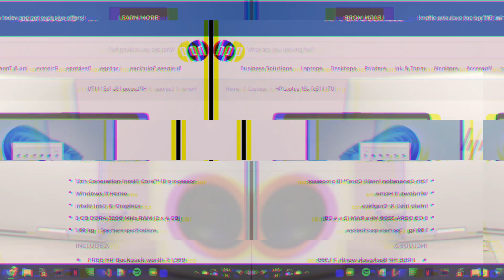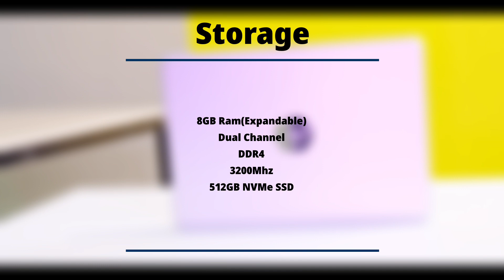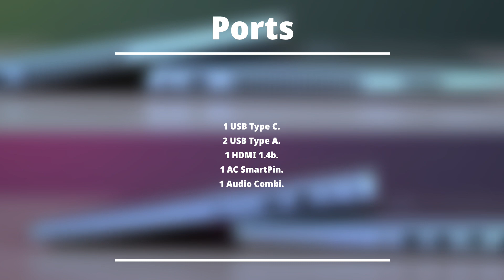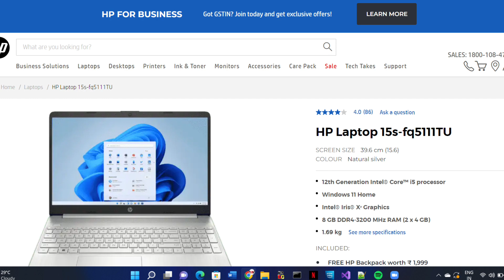Hp 15s-Fq5111tu Laptop Review | Best Intel i5 12th Gen Laptop| Best Laptops Under 50000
Hey Guys ,Aj maine baat kiya hai best budget laptop ke baare mein 15S-FQ5111TU and apko bataya hai jo ki kyu yeh best laptops under 50000 , best laptops under 50k, best laptops under 55000 ke category mein aate hai..Video ko pura dhekna kaafi informative video hai yeh.

Hp 15s-fq5111TU

Best Offers In Amazon Sale

Also Checkout,
Other Intel 12th Gen laptops
Lenovo IdeaPad Slim 3 Intel Core i3 12th Gen
Lenovo IdeaPad Slim 3 Intel Core i5 12th Gen
HP 15s 12th Gen
Asus Vivobook 15 2022

ASUS VivoBook 14 (2021)
Acer One 14
Honor MagicBook X 15
ASUS VivoBook 15

HP 14s i3 11th gen
HP 14s Ryzen 3 5300U
Redmi Book Pro

Lenovo IdeaPad Slim 3
HP 14s, AMD Ryzen 5-5500U
MSI Modern 14
Lenovo Ideapad 3
Hp 15S i5 11th gen
Lenovo IdeaPad Gaming 3

 Best Smartphone Under 25000 in July
1. Oneplus nord ce 2
2. Samsung Galaxy m53
3. Realme Narzo 50 pro
4. Iqoo z6 pro
5. Realme 9 pro plus

1. hp 15s i5 12th generation laptop
2. hp 15s i5 12th generation
3. hp 15s fq5111tu
4. hp 15s fq5111tu unboxing
5. hp 15s fq51111tu laptop
6. hp 15s fq5111tu gaming
7. intel i5 12 gen laptop
8. intel i5 12th gen laptop
9. intel core i5 12th gen laptop
10. best budget laptop 2022
11. best laptop under 55000
12. best laptop under 50000
13. best laptop under 50k